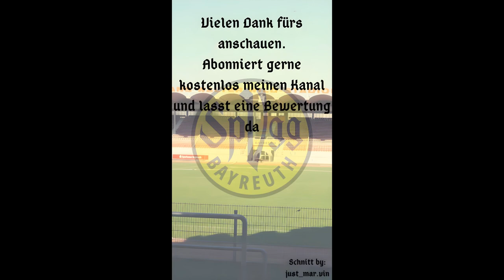Stadion Vlog 3. Fußballliga | Saison 22/23, 16. Spieltag | SpVgg Bayreuth vs SV Elversberg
Vlog aus dem Hans Walter Wild Stadion am 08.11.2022